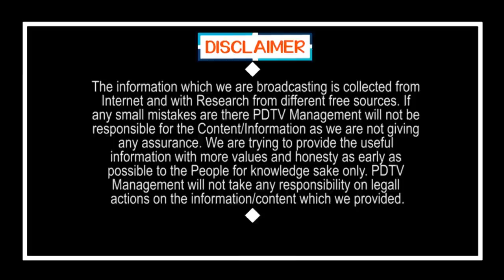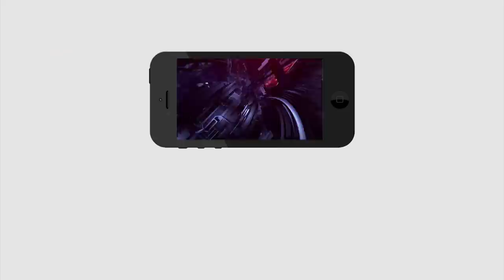ఆ దేవుడికి ఈ ఆలోచన ఎలా వచ్చిందో కానీ.. మా జగన్ దేవుడు సూపర్ | Public Talk on Ration Vehicle